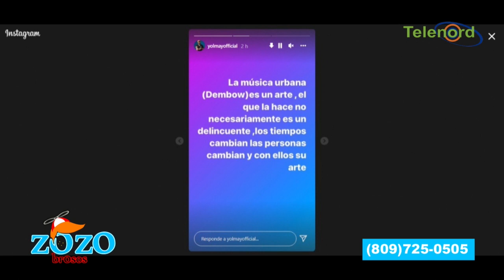No deben cancelar al policía que hace música urbana